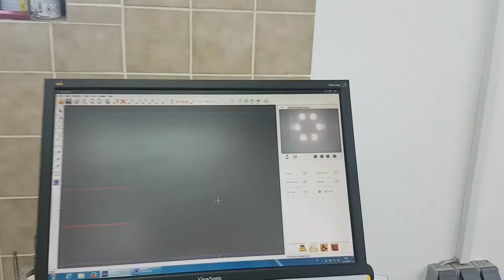Reklame SOLO - CNC razrez nalepk za A stojala 2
SOLO tiskarna in papirna galanterija d.o.o. Sevnica

CNC rezkanje

Izdelujemo rezane napise, tiskamo nalepke raznih oblik in velikosti, nalepke za steklo, skrinje, gradbene table, grafiko za kuhinjska stekla. CNC razrez alubonda, forexa, pleksi stekla, usnja, PVC materiala, valovitega kartona,…